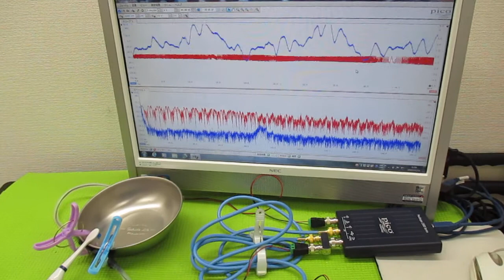超音波プローブの発振制御による表面検査技術